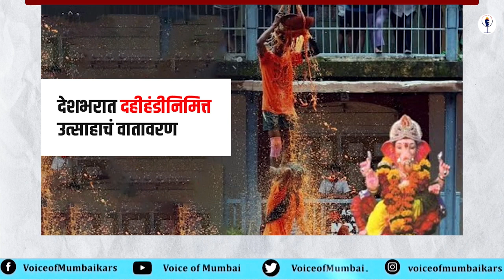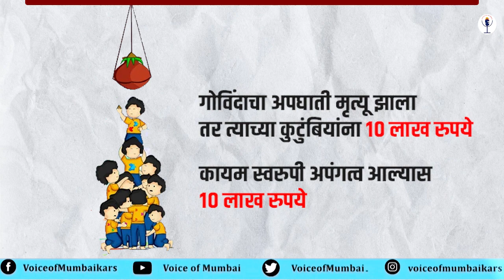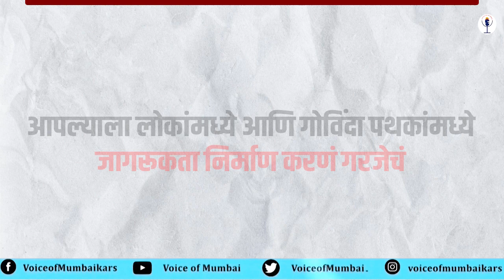जखमी गोविंदांना मिळणार मदतीचा हात । Voice of Mumbai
दोन वर्षांच्या कोरोना संकटानंतर महाराष्ट्रातील विशेषतः मुंबईतील दहीहंडी उत्सव पुन्हा जल्लोषात सुरू करण्यासाठी व तो टिकविण्यासाठी अनेकांनी पुढाकार घेतला आहे. शेअर करा हा व्हिडीओ तुमच्या सर्व मित्र परिवारापर्यंत!